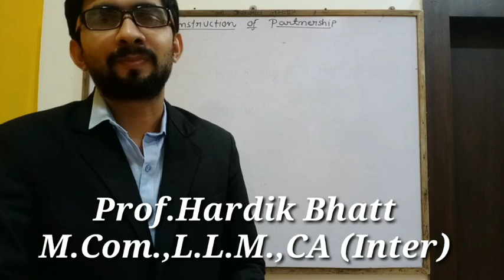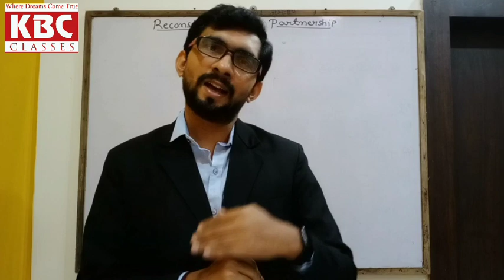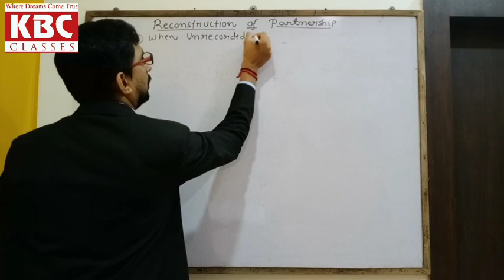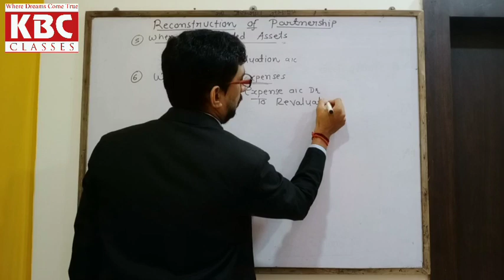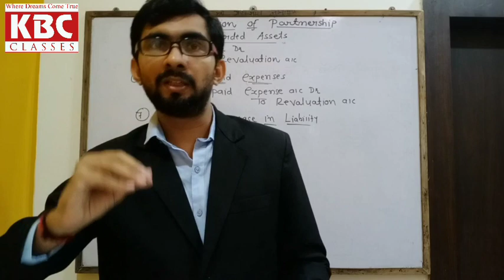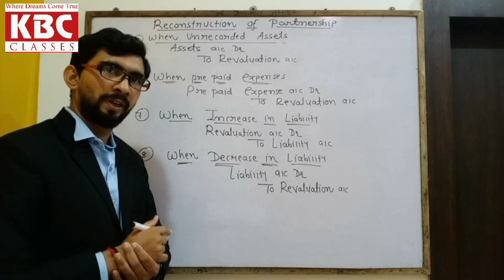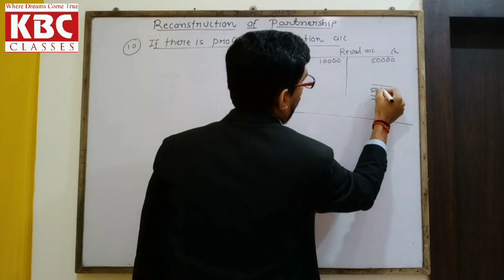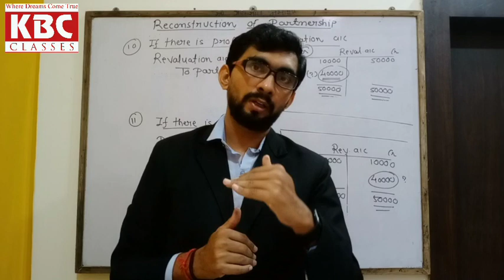Reconstruction of partnership by Prof. Hardik Bhatt,Lecture 6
Account part 1, chapter 4